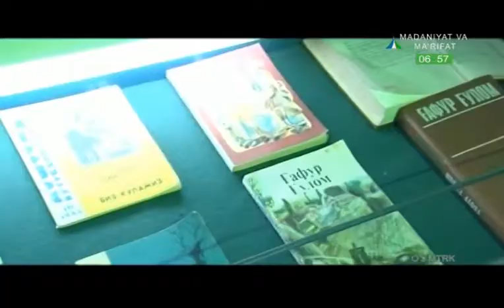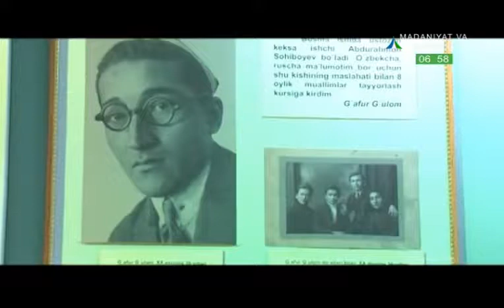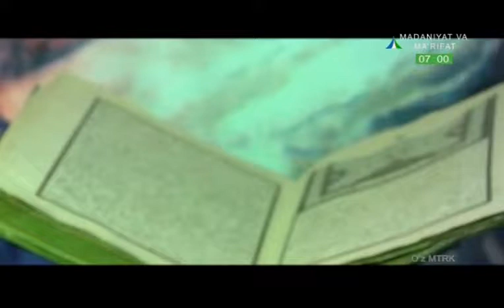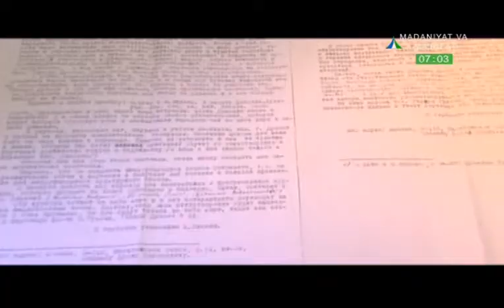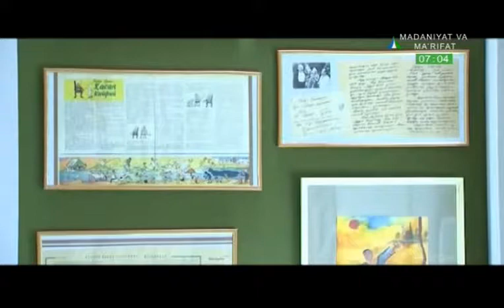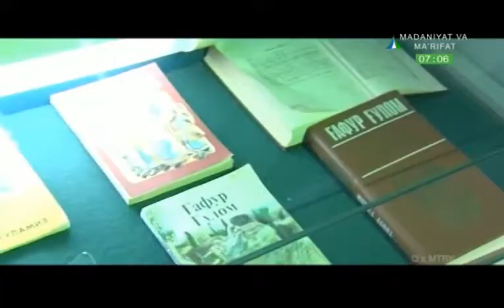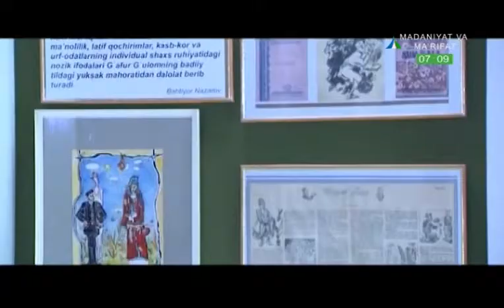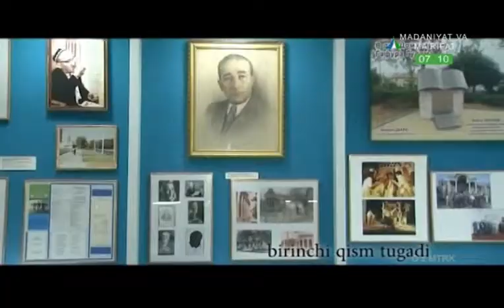Gʻafur Gʻulom | Ғафур Ғулом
Ғафур Ғулом 1903 йил 10 майда Тошкент шаҳрида туғилган. Ўзбекистон халқ шоири (1963). Тошкент шаҳрида Кўрғонтеги маҳалласидаги эски мактаб ва мадрасада, рус-тузем (1916) ва «Ҳаёт» мактабларида (1918) тахсил олган. «Динамо», «Йигит», «Эгалари эгаллаганда», «Хитойдан лавҳалар» (1931), «Тирик қўшиқлар» (1932), «Кўкан» (1934), «Сизга» (1935), «Чашма» (1939), «Янги шеърлар», «Шеърлар» (1946), «Ўзбек элининг ғурури» (1949), «Шараф кўлёзмаси» (1950), «Танланган асарлар» (1956—59, 4 жилдли) шеърий тўплам ва достонлари, «Жўрабўза» ҳикоялар тўплами, «Мухбир суди» (1929) пьесаси ҳамда «Нетай» (1932), «Тирилган мурда» (1935), «Ёдгор», «Шум бола» (1938) каби қиссалар муаллифи. Асарлари асосида театр спектакллари ва кинофильмлар яратилган («Шум бола» ва бошқа). «Отелло», «Қирол Лир» сингари жаҳон ва рус адабиёти дурдоналарини ўзбек тилига таржима қилган. 1966 йил 10 июлда Тошкентда вафот этган. Вафотидан сўнг «Буюк хизматлари учун» ордени билан мукофотланган (2000).